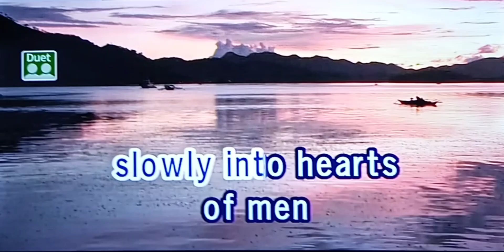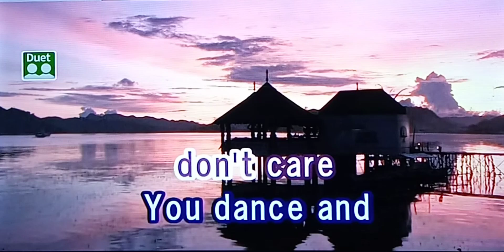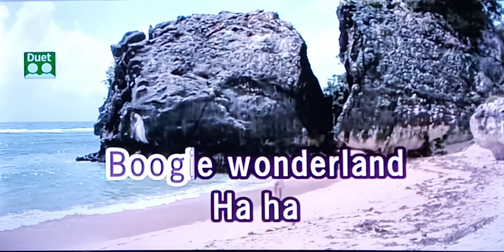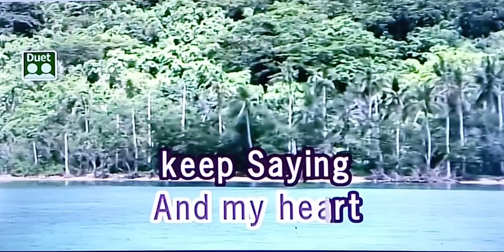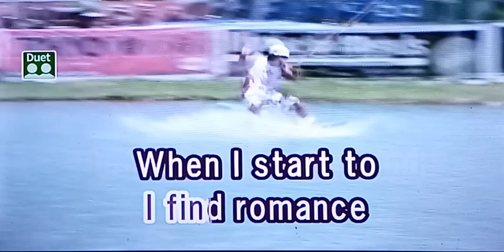BOOGIE WONDERLAND Earth Wind & Fire 🎵Karaoke Version🎵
BOOGIE WONDERLAND
Earth Wind & Fire
🎵Karaoke Version🎵

Singer/Artist:  Earth Wind & Fire